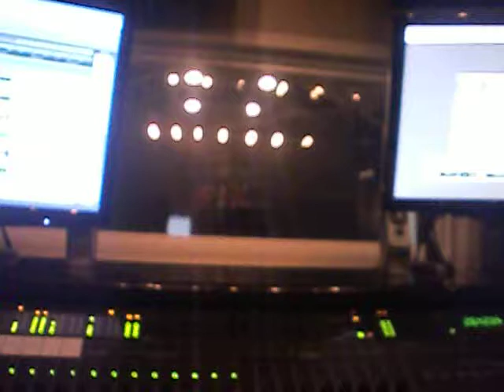Flesh Bone Thugs N Harmony Recording @ WiseGuy Studios